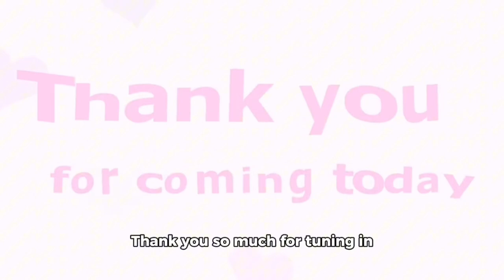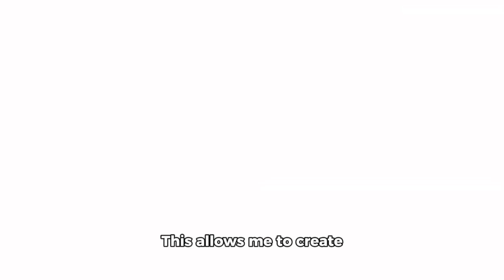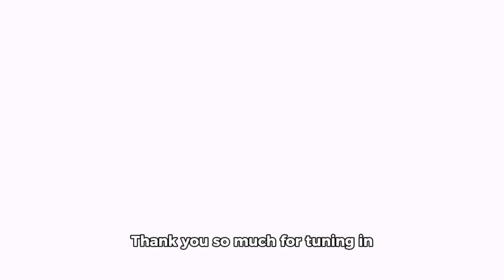THE PHILIPPINES NEED THE DUTERTES BACK. WE NEED VP SARA TO BECOME THE NEXT PRESIDENT‼️